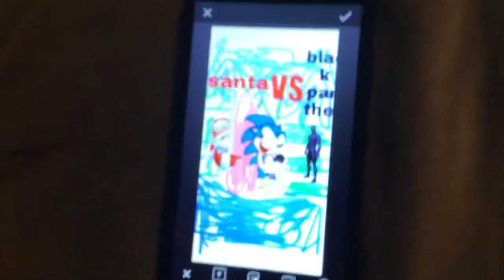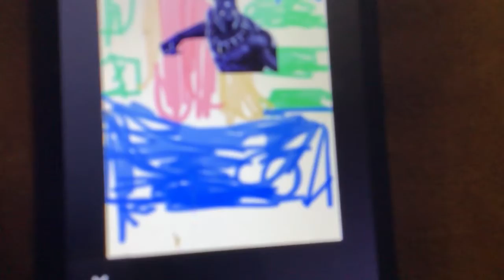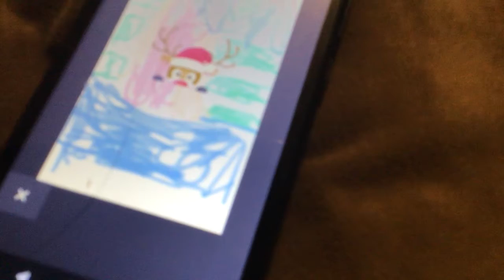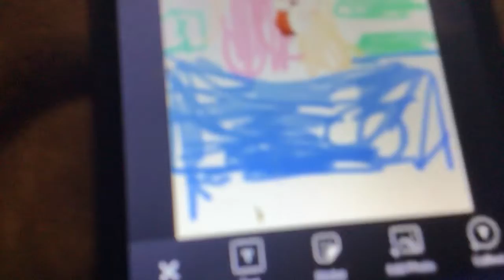Black Panther versus Santa Claus s3 Brayden beatbox battles